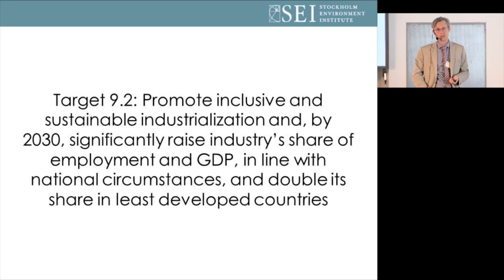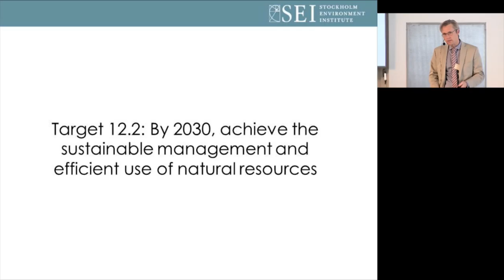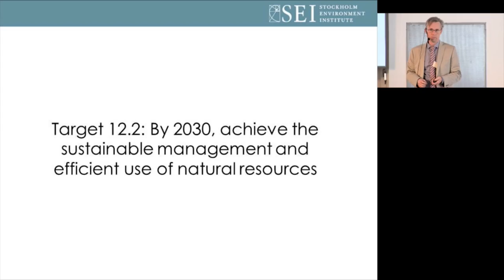Måns Nilsson 'How is the post-2015 sustainable development agenda shaping up?'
Måns Nilsson, Research Director at the Stockholm Environment Institute (SEI), discusses the formation and direction of the post-2015 development agenda.

Filmed at the SEI Science Forum 2015 in Stockholm, Sweden. for more information and follow @SEIresearch on Twitter